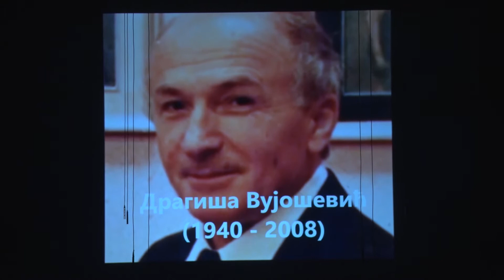Memorijalni horski festival "Dragiša Vujošević"